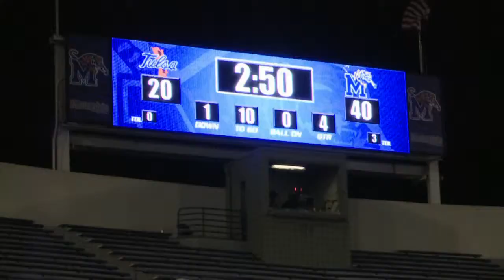Sports Files — November 6, 2014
Greg Gaston sits down with professional golfer Loren Roberts. Also, a look back at the Tigers Halloween Football Bash versus Tulsa.